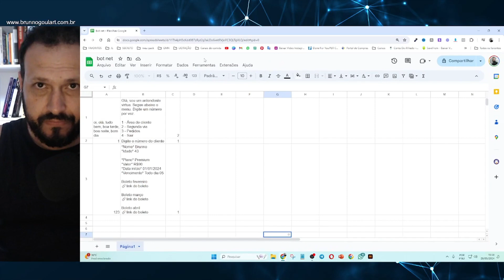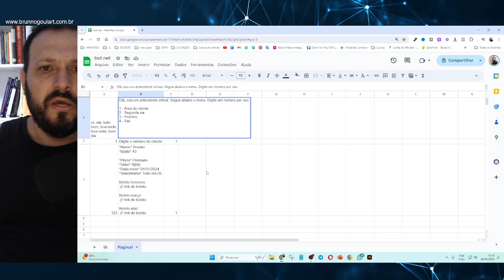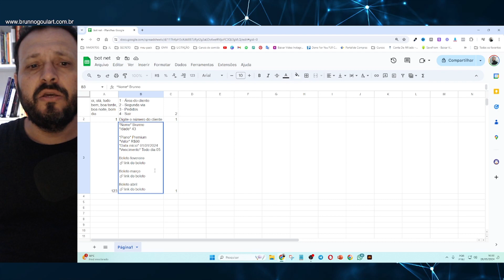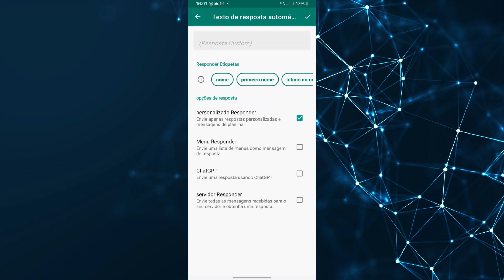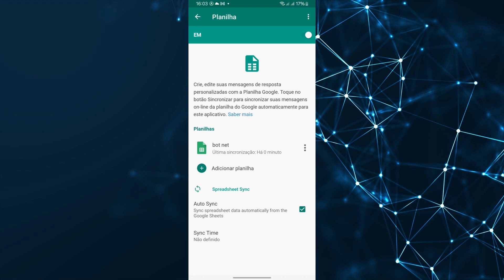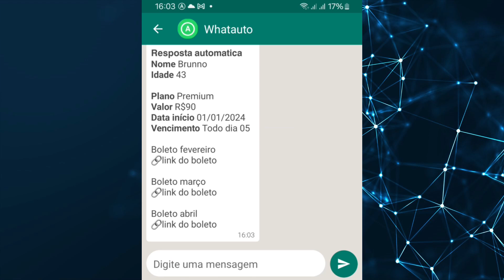ATENDIMENTO AUTOMÁTICO PARA WHATSAPP | PLANILHA + WHATAUTO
Você assistiu: ATENDIMENTO AUTOMÁTICO PARA WHATSAPP | PLANILHA + WHATAUTO
Vamos criar um atendente virtual onde você possa cadastrar um cliente e ter este acesso através de um número único como registro, número de cliente etc. Vou usar a planilha do google e o app whatsauto.

🏆𝟑𝟓𝟎𝐌𝐢𝐥+ 𝐚𝐥𝐮𝐧𝐨𝐬
🤑6em1 p/dia